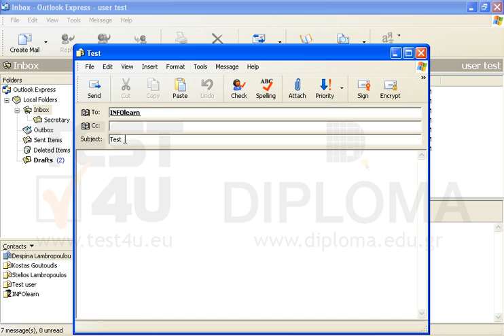Create a new email message with subject Test and enter the text The first exercise in the main...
Create a new email message with subject Test and enter the text The first exercise in the main body of the message and send it to the INFOlearn contact group.Want more?